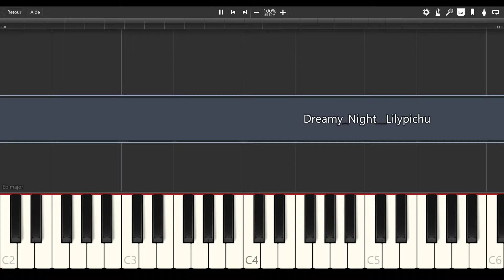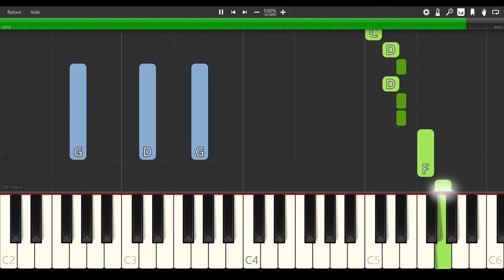Dreamy Night - LilyPichu [PIANO TUTORIAL + SHEET MUSIC]